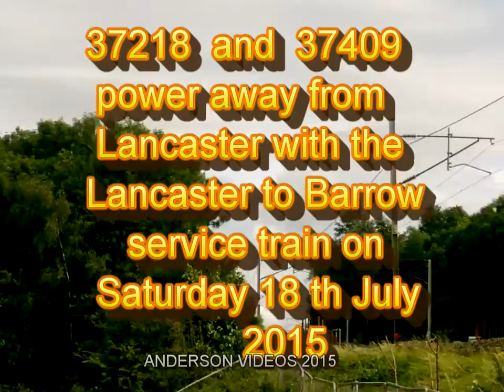Railtours and service train Saturday 18 th July 2015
Two railtours and a service train are seen  in these clips  the first railtour is the Lakes and Border Explorer  with 68004  on the front  the second is the service train from  Lancaster to Barrow  with 37218 and 37409 powering and the last clip is a railtour with 46233 Duchess of Sutherland on the return leg of the Cumbrian Mountain Express  Carlisle to Liverpool  all on Saturday 18 th July 2015